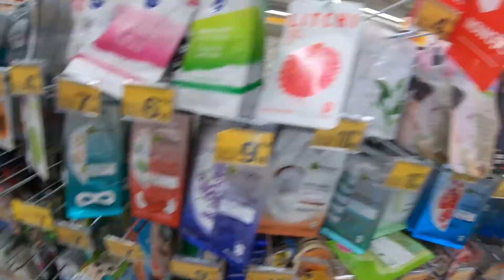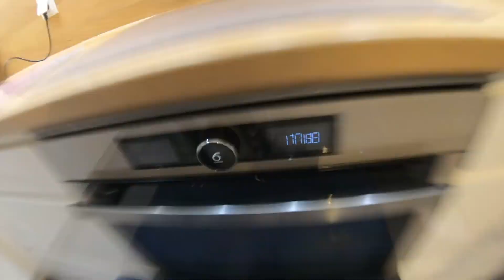Przygotowania do VLOGMASU! 🎅🏻 | ROBIMY ŚWIĄTECZNE ZAKUPY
To już jutro ruszamy z codziennymi VLOGMASAMI! 🎄

Dzisiaj chcemy Wam pokazać nasze małe przygotowania, zakupy, a już jutro będzie VLOGMAS #1

Czujecie już świąteczny klimat? Dajcie znać w komentarzach ❤️